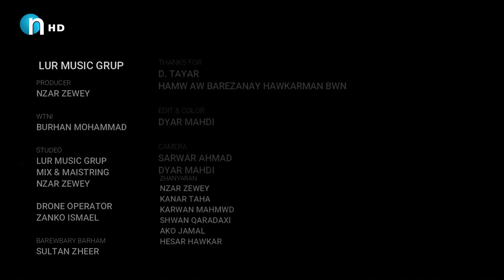Burhan Mohammed | Maiyl - بۆ یەکەمجار - بورهان محەمەد | مەیل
نوێترین و خۆشترین گۆرانییەکان تەنیا لەچەناڵی ئێن پڵەس دەبینن.. ئێستا سەبسکرایبی بکەن